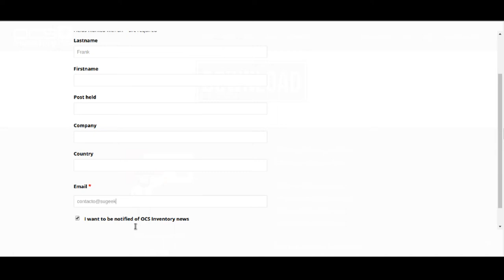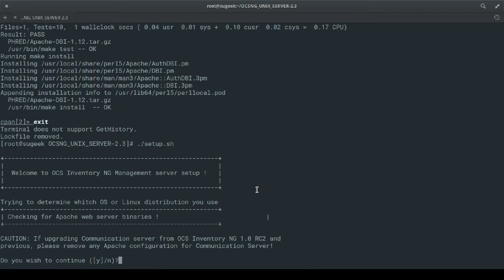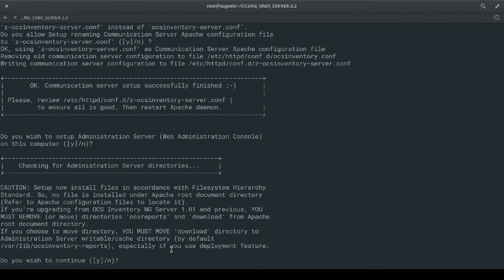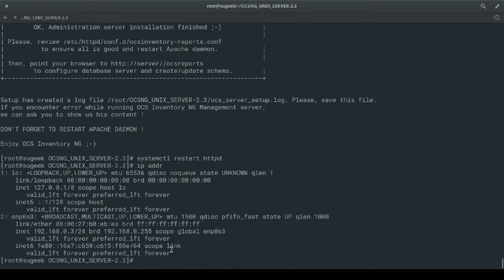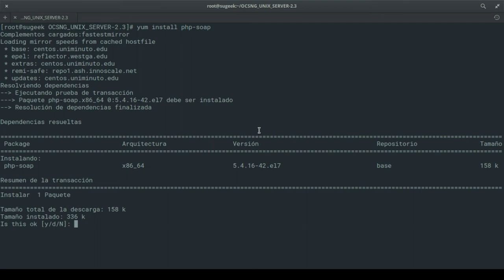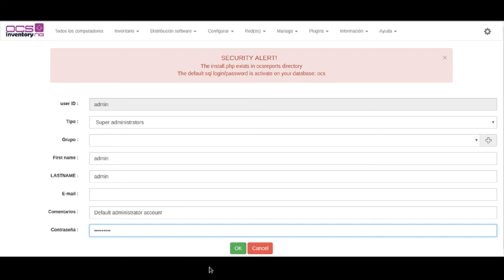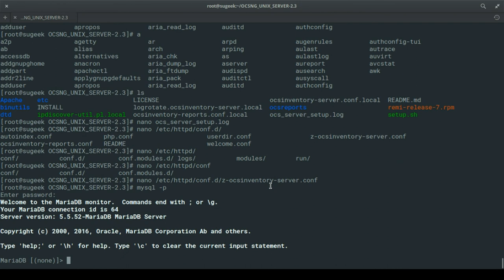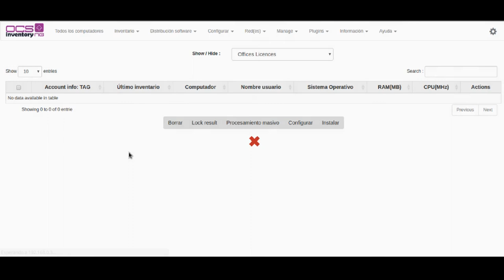Curso de OCS Inventory Capitulo 2: Instalación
Este video esta enfocado a personas con previos conocimientos en Linux especialmente CentOS y temas relacionados con la instalación de paquetes y cumplimiento de dependencias. Si deseas aprender Linux os recomendamos nuestro curso gratuito de Debían o si quieres asistencia e instructor en vivo te recomendamos nuestros cursos de pago.